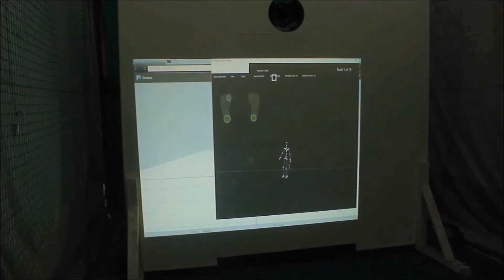Leverage RoboArm and LabOnTheMove tested by Team India Coaches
Leverage RoboArm Ball thrower is the world's fastest ball throwing aid.

Descriptive Video of The RoboArm.

 The RoboArm - World's Fastest Ball Throwing Aid
The RoboArm is a ball throwing aid for batting and fielding practice. This innovative patent pending ball throwing aid has a tiltable ball holder, which helps in throwing the ball at higher speeds without changing the natural throw of a person.

RoboArm - World's fastest ball throwing aid
Why The RoboArm Advanced - World's Fastest Ball throwing aid?
No Prior practice is required to throw the ball.
World’s Fastest ball thrower. Speed from 60km/h to 160 km/h to suit all age groups.
Easy on shoulder.
Most accurate ball thrower.
Interchangeable ball holders for better sighting of the ball.
Simulates hand, wrist and fingers to grip the ball firmly.
Almost unbreakable.
Suitable for High Catches, Flat catches and fielding drills.
Nine throwing length options to vary the speed and throw different types of balls.

Features
Suitable for most of the ball sizes and weight.
Cricket Balls -
Baseball - ⚾️
Tennis Ball - 🎾
Slaz Ball -
Wiffle/Plastic ball -
Leverage SpingBall -
Leverage BananaBall -
Smiley Sponge Ball
Changeable Ball Holder direction for more speed and different angles
The RoboArm with Changeable cup direction
Inter-changeable Ball Holder
The RoboArm with Changeable cup colors
For Better Sighting of the ball: Use
White Cup for Red Ball
Black Cup for white ball
For Concentration: Use
White Cup for White Ball
Black Cup for Red ball